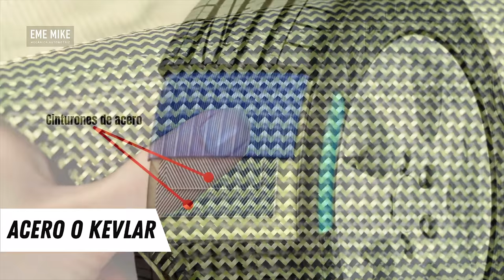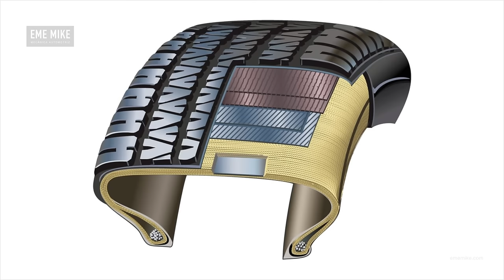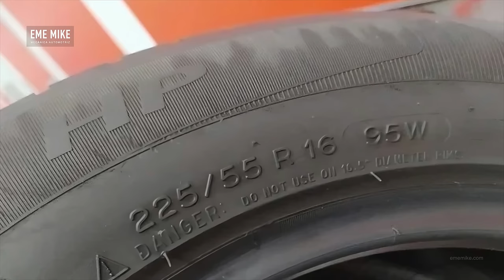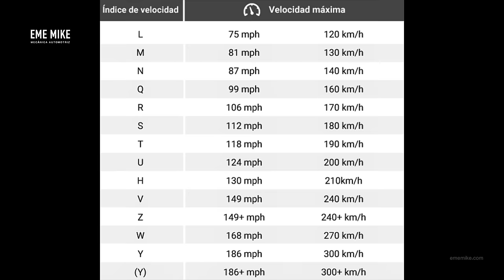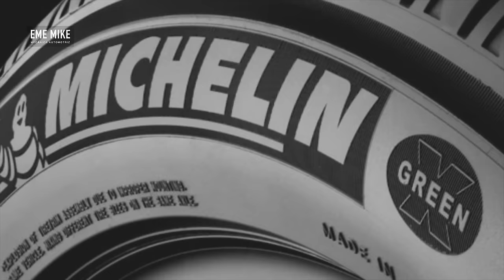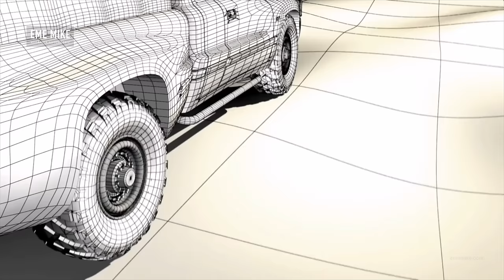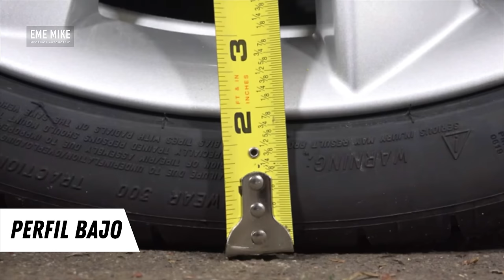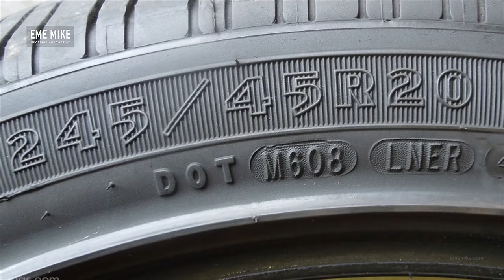Lo que debes Saber antes de Comprar NEUMÁTICOS 🔘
Sumérgete en el mundo de los neumáticos y domina todo lo esencial que necesitas saber. Desde la anatomía detallada de un neumático hasta descifrar los códigos en su costado, aprenderás a tomar decisiones informadas.

Cómo Leer los Números y Códigos de los Neumáticos.

📌 ÍNDICE DE CONTENIDOS:
00:00 Introducción.
00:06 ¿Qué es un neumático?.
00:48 La historia del neumático.
01:45 ¿Cómo se fabrica un neumático?.
02:11 Materiales de un neumático.
03:06 Partes de un neumático.
04:17 ¿Qué significan los números de un neumático?.
05:49 Fecha de Fabricación.
06:19 ¿Qué significa M+S?.
06:31 ¿Qué significa 3PMSF?.
06:55 Tipos de Neumáticos según el uso.
08:32 Tipos de Bandas de Rodadura.
09:39 ¿Cuánto cambiar los neumáticos?.
10:09 Fecha de vencimiento o caducidad.
11:07 ¿Cómo se clasifican los neumáticos?.
12:31 Mantenimiento de los neumáticos.
13:29 Conclusión.